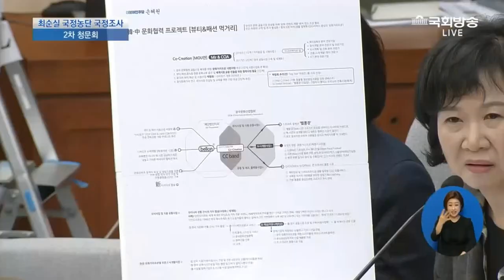고영태 폭탄발언 "최순실, 세월호 노란색만 봐도 좋게 생각하지 않았다."